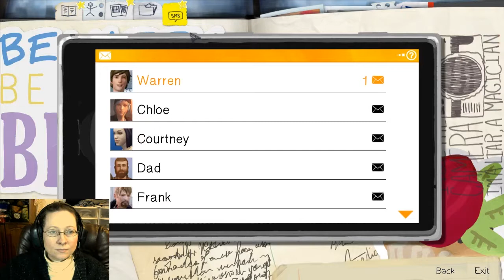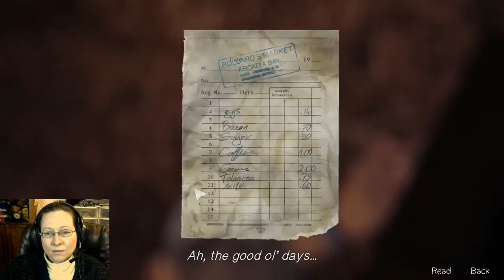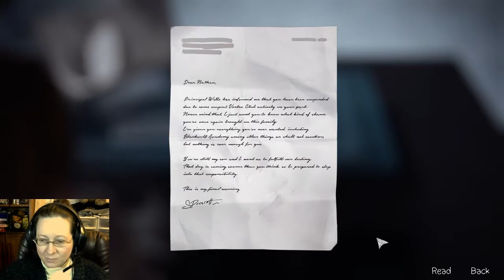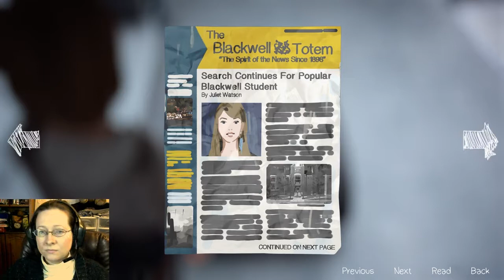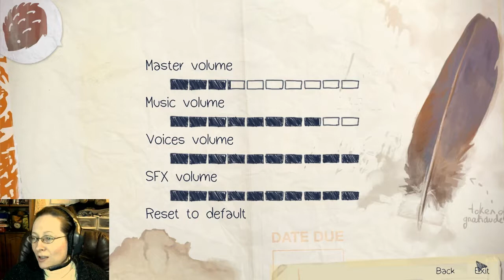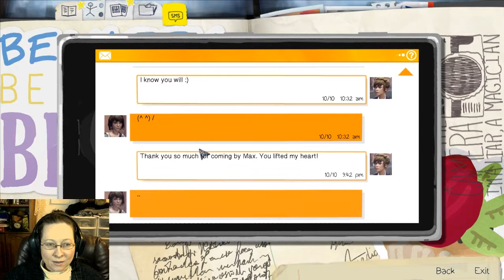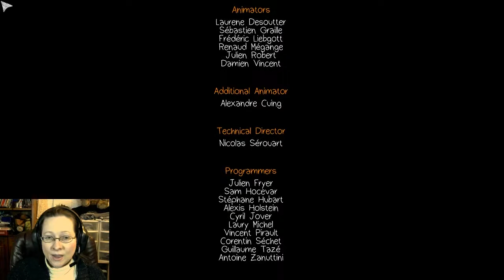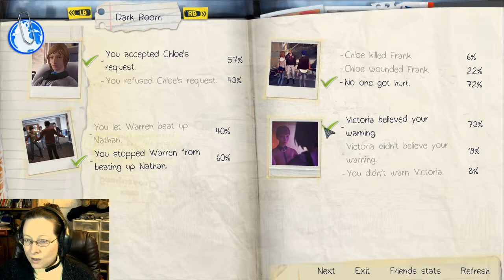Life Is Strange Stream - Episode 4 Dark Room - Series Part 19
Part 19 of my Twitch - Life Is Strange series Stop in and get cozy
Dark Room Dark Finale!!